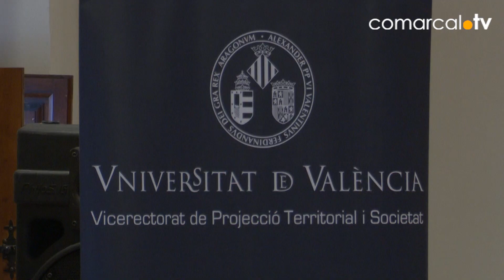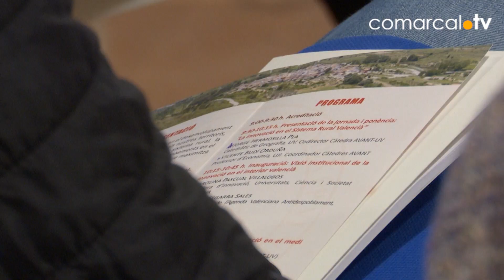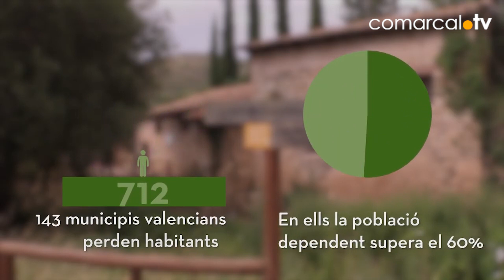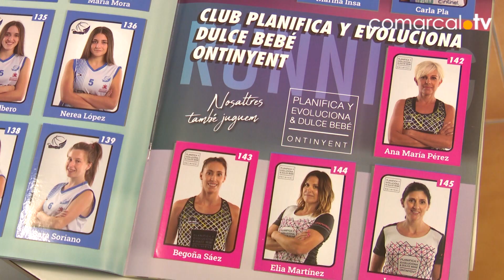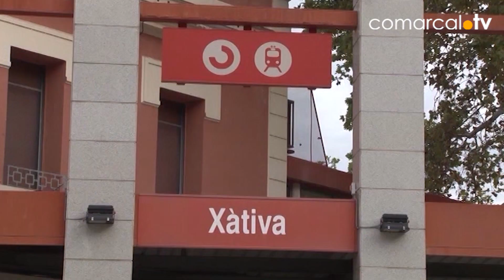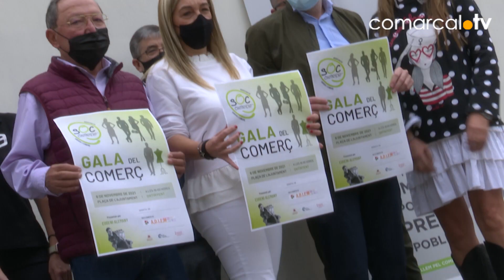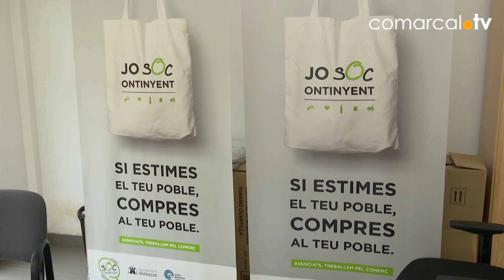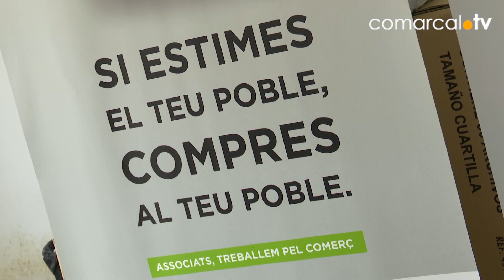Informatiu 29-10-21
La innovació és essencial per a generar activitat econòmica als municipis en risc de despoblació i aquest ha sigut el tema de la primera de les jornades organitzades per AVANT. S’ha celebrat al monestir del Corpus Christi de Llutxent.

El cicle de jornades divulgatives sobre despoblació s’ha encetat a Moixent i s’ha centrat en la innovació i les noves tecnologies. Innovadores han sigut també els casos d’èxit que han format part el programa; entre ells ha estat Rafael Cambra, president de l’Associació Terres dels Alforins.
La Generalitat ha invertit altres 80.000 euros en la potenciació de la “Ruta dels Borja” de Xàtiva. El conveni que porta desenvolupant-se cinc anys ja ha fet realitat molts projectes com el Centre d’Interpretació Borja o la Fira Borja que tindrà lloc fins al dilluns 1 de novembre.
Concerts en femení amb set vocalistes amenitzaran la Fira de Novembre a l’espai musical i gastronòmic; l’Ajuntament continua així visibilitzant la presència de les dones en àmbits on han estat oblidades com feia també la passada setmana amb l’àlbum de cromos de dones esportistes.
El dimarts 2 de novembre es posa en marxa un nou servei de bus llançadora entre Xàtiva i València en una època en què les rodalies de tren no funcionen correctament. Hi haurà nou viatges diaris amb una duració de 70 minuts.
SOC Ontinyent vol donar a conèixer tota la seua oferta comercial a través d’una novedosa iniciativa: es tracta d’una gala del comerç de caràcter benèfic amb passarel•la de moda que tindrà lloc al carrer, presentarà Eugeni Alemany i es podrà seguir en directe a través de la TV Comarcal.